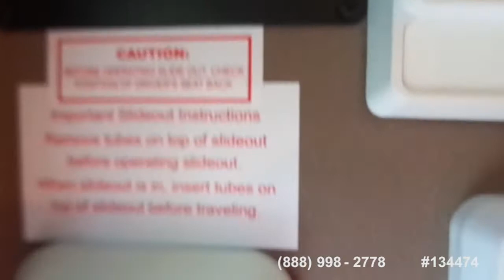[UNAVAILABLE] Used 2013 Greyhawk 26DS in Webster, New York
2003 Escapade 24m in Fayetteville, Georgia - $25,000

2003 Brave 2003 Winnebago Brave 36 in Easton, Maryland - $28,900

2004 Concord 235 SO in Lockport, New York - $27,500

2015 A.C.E. EVO 30.2 Bunkhouse in Mckinney, Texas - $65,000

2008 Winnebago View 24J in Eureka Springs, Arkansas - $50,000

2013 Majestic Thor 028 in Bethpage, New York - $38,900

2012 Four Winds 28A in San Antonio, Texas - $40,000